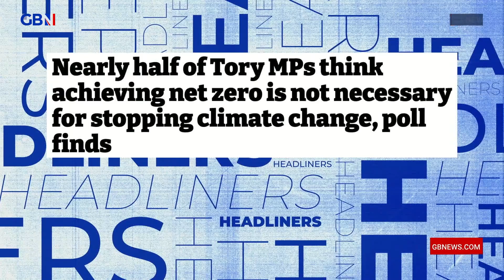Nearly half of Tory MPs think achieving net zero is not necessary for stopping climate change 🗞